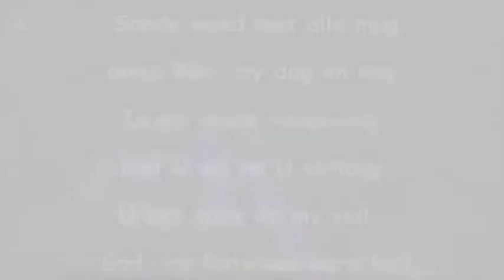2019 11 24 Ds Willem Sondag Diens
NG Kerk Hartenbos Sondag Diens